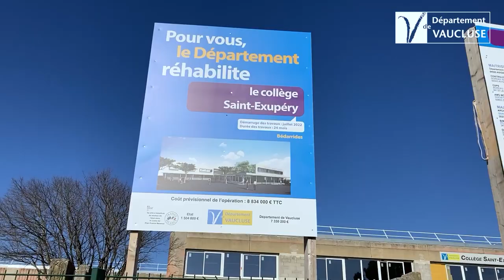Bédarrides : le collège Saint-Exupéry fait peau neuve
De vastes travaux sont réalisés actuellement par le Département au collège Saint-Exupéry qui accueille près de 500 élèves.

Ces travaux, d’une durée de deux ans, se déroulent en trois phases, de façon à perturber le moins possible la scolarité des élèves. L’accent est porté sur le confort thermique avec l’isolation des façades et le remplacement des menuiseries. Autre objectif, l’amélioration du cadre de vie des collégiens et du personnel en reconfigurant les espaces. A la rentrée 2025, l’établissement aura changé de visage.

Le montant total de l’opération est estimé à 8,8 M€, financé à hauteur de 1,5 M€ par l’Etat, dans le cadre du plan France Relance, au titre de la Dotation de Soutien à l’Investissement Départemental « Rénovation thermique ».